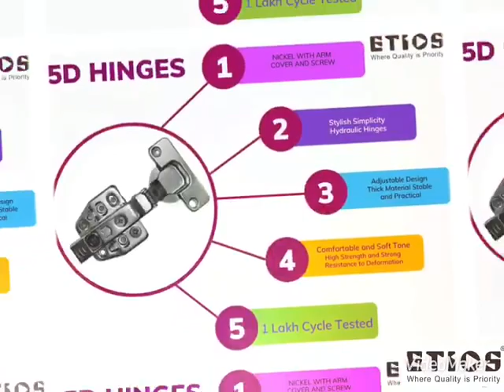ETIOS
Prakash Enterprises etios locks likeforlikes prakashenterprises photooftheday post follow kitchenaccessories hardwarestore hardware door windows fitting dash product automotivelighting technology*Prakash enterprises Delhi * 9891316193